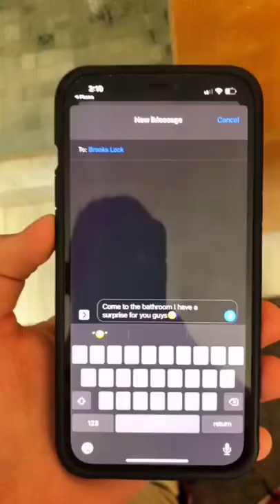My roommates and I have some time before leaving work..😜 || gay tiktok